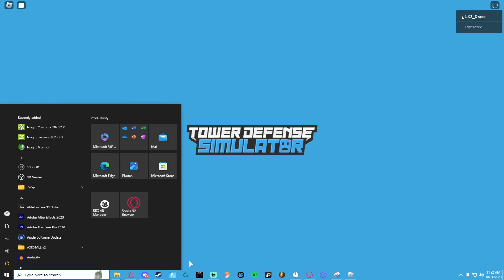helping people beat hw